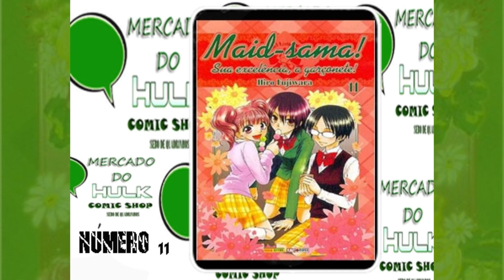Kaichō wa Maid-sama! ( Editora Panini )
Kaichō wa Maid-sama! (会長はメイド様!? lit. "A Presidente É uma Empregada!") é uma série de mangá shōjo escrita e ilustrada por Hiro Fujiwara. Foi publicada entre dezembro de 2005 e setembro de 2013 na revista LaLa da editora Hakusensha. Uma adaptação em anime foi ao ar entre 1 de abril de 2010 e 23 de setembro de 2010 no Japão.

Mangá

Ver também: Lista de capítulos de Kaichō wa Maid-sama!
Kaichō wa Maid-sama! é escrito e ilustrado por Hiro Fujiwara. A série foi publicada na revista LaLa da editora Hakusensha e os capítulos foram coletados em volumes. O primeiro volume foi lançado em 5 de setembro de 2006.  A série terminou em 24 de setembro de 2013.

Fora do Japão, a série é licenciada pela Tokyopop na América do Norte,
JPF na Polônia,Pika Édition na França, Carlsen Verlag na Alemanha, Panini Comics na Itália, México e Brasil, e Everglory Publishing Co em Taiwan.

Mercado do Hulk - Compra e Venda de Mangás Novos e Usados